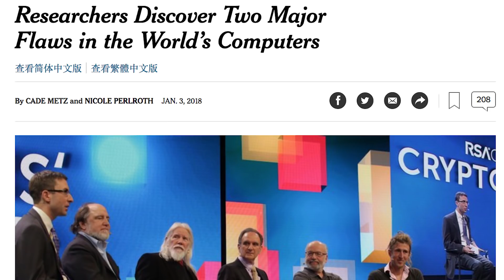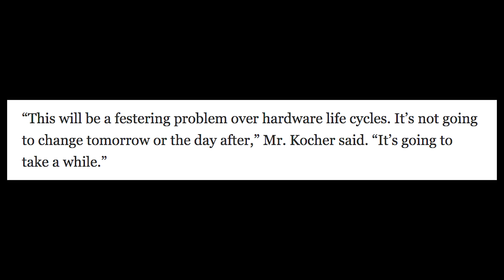Apparently The World's Computers Are F&%ed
Came across a news story about how our computers have some deep deep deep flaws. Let's have fun talking about how everything's ruined, k?

The 2018 Song is now on Google Play! WOOH WOOH

It's also now on iTunes!

CAMERAS AND EQUIPMENT I USE
CANON 5D III
CANON 70D
GOPRO HERO
GOPRO SESSION
SMALL CANON

THANKS PATRONS
Jakub Koziol
Byron Marsh
Jon Ivy
Roy Richard
Andrea Moulding